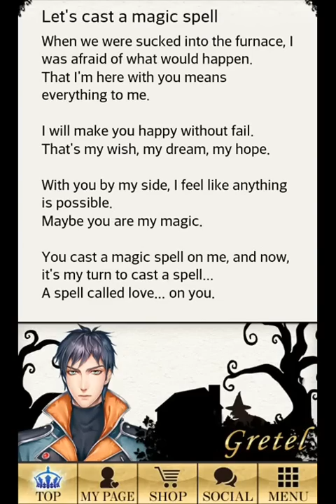Shall we date?: My Fairy Tale+ ~ Gretel ~ Sweet Ending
Finally I finish Gretel's main story and It was a very cute photo. The chapter 11 is the Happy Ending that I do not have yet.

My invite ID: LcayBNmGDk

Shall We Date? : My Fairy Tale+ by NTT Solmare

Playlist (music):
La complainte de la nature by Pascal Ser Jacobs, Dreamland by Zero-project (9:48), Winterlandschaft by Jurgen Koster (13:52), Wherever you are by Roger Subirana Mata (18:47)